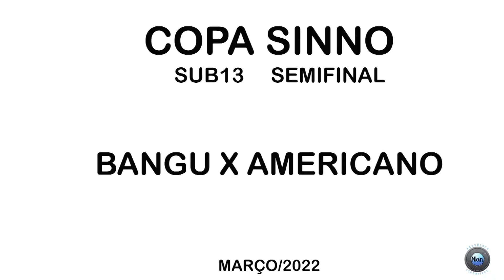Sub13 Bangu x Americano * Copa Sinno de Verão Semifinal mar/2022